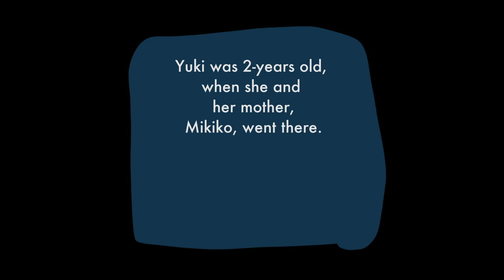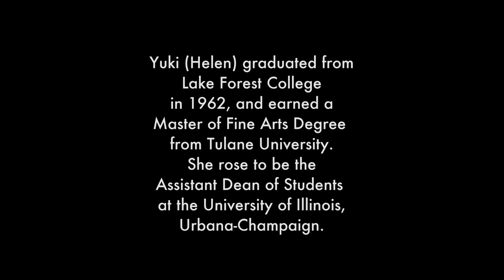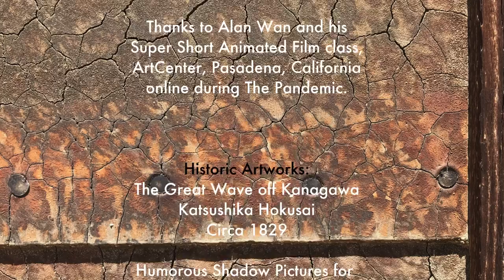Manzanar (Yuki)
Yuki Okinaga Hawakawa was incarcerated at Manzanar in 1942 at age 2. This video of my song Manzanar (Yuki) was beautifully animated and directed by Scott Feldmann for Deep Magic Song & Drawing Co.

Brad Colerick - acoustic guitar and vocal
Chihana Onishi - resonator guitar
Isaku Kageyama - taiko drums
Guillermo Guzmán - bass
Nick Vinent - drums

Audio engineer - Ed Donnelly, The Barber's Basement

Song starts at :33 and ends at 4:28.